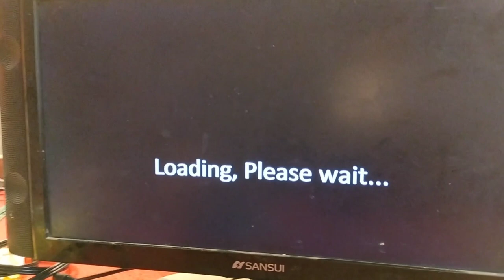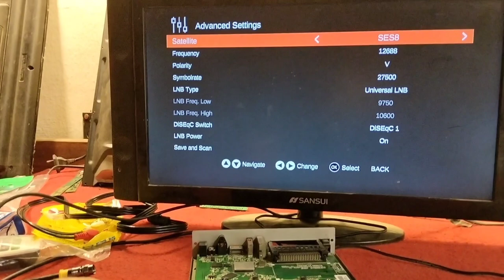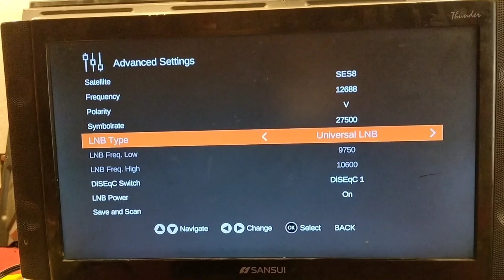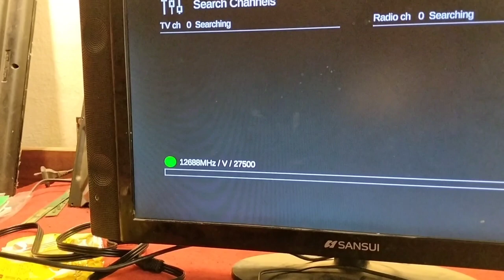Dish tv Black screen problem,how to solve Black screen problem dish box,dish tv Black screen error